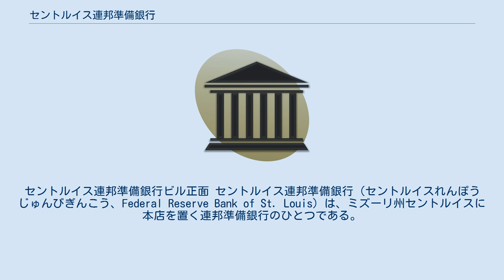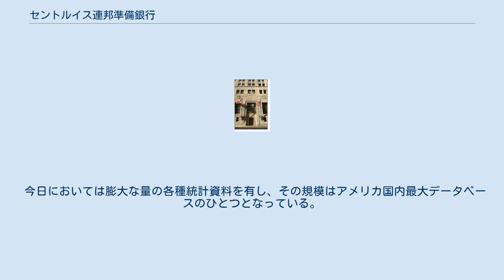セントルイス連邦準備銀行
セントルイス連邦準備銀行ビル正面 セントルイス連邦準備銀行（セントルイスれんぽうじゅんびぎんこう、Federal Reserve Bank of St. Louis）は、ミズーリ州セントルイスに本店を置く連邦準備銀行のひとつである。
管轄は第8地区でアーカンソー州、イリノイ州南部、インディアナ州南部、ケンタッキー州西部、ミシシッピ州北部、ミズーリ州東部、テネシー州西部がこれに含まれ、リトルロック、ルイビル、メンフィスに支店を構える。
現在の総裁は、ジェームズ・ブラード(James B. Bullard)、第12代総裁、2008年4月1日 - ）である。
 1960年代にダリル・フランシス総裁、ホーマー・ジョーンズ研究局長の後押しから、行内エコノミストらが貨幣の増加率とインフレ率のあいだに存在する比例関係をといた研究成果を公表。
当時もてはやされていたマネタリズム信奉により連邦準備制度独立機関として信望を獲得し、また今なおそれら研究がマネタリストの一般的な考え方に広く採り入れられている。
 今日においては膨大な量の各種統計資料を有し、その規模はアメリカ国内最大データベースのひとつとなっている。
 元パレスチナ国首相のサラーム・ファイヤードは、かつてセントルイス連邦銀行につとめており、ディビシア集計の初期研究に携わっていた。